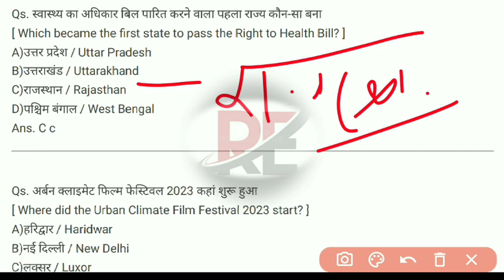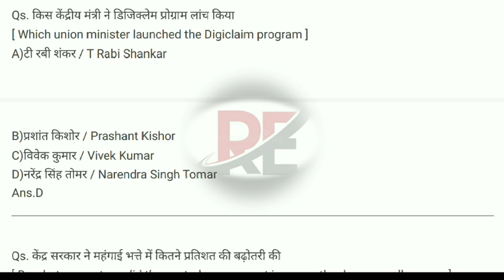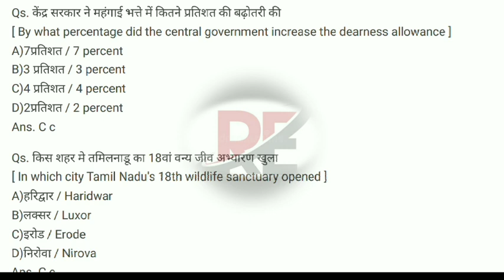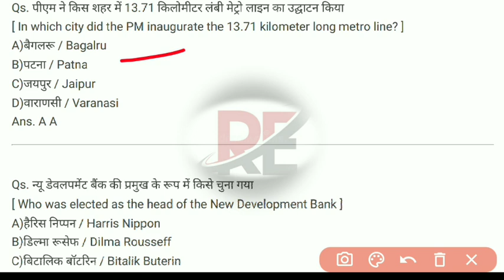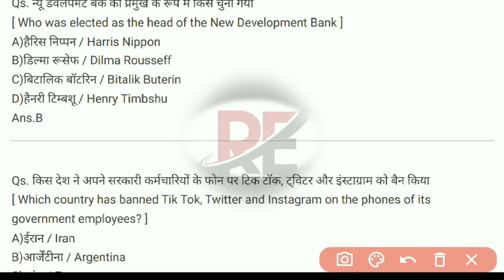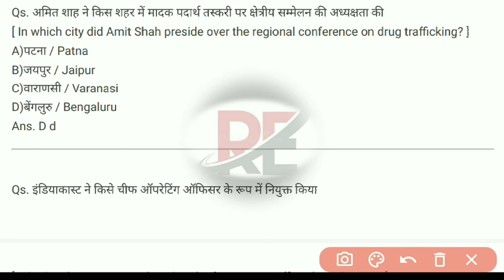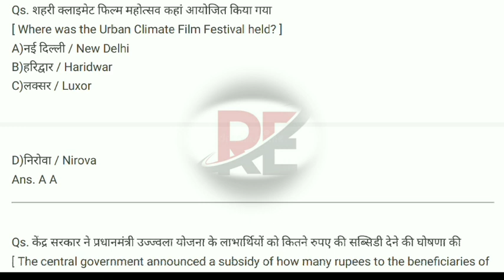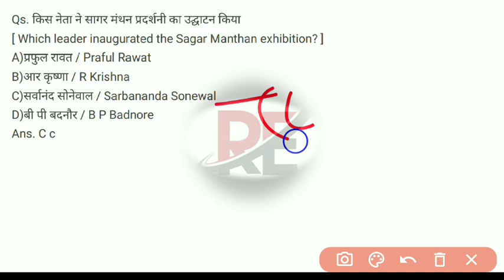12 June Current Affairs 13 June Current Affairs 2023 ll Today Current ll Daliy Current Affairsll#gk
12 June Current Affairs 13 June Current Affairs 2023 ll Today Current ll Daliy Current Affairsll#gk

13 June 2023 current affairs
Current Affairs
tech news
trending news
pm modi
goals, current affairs
current affairs 13 June 2023
13 June 2023 current affairs in hindi
bsf new dg name 2023
SSC MTS Analysis All Shift exam
12 June Current Affairs
13 June Current Affairs
12 June Current Affairs May Allah bless

✍️IMPORTANT Topic short viral video long viral video
✍️India Gk current affairs india Gk trick  Topic all Exam
✍️ previous year question All TOPIC All Exam Study
✍️ Most important question previous year All Exam in Hindi. .,. ⬇️⬇️⬇️⬇️⬇️⬇️⬇️⬇️.

History
Potical
Geography

✍️Science Topics.
Biology
Physics
Chimstery